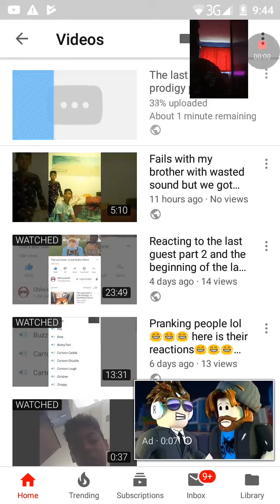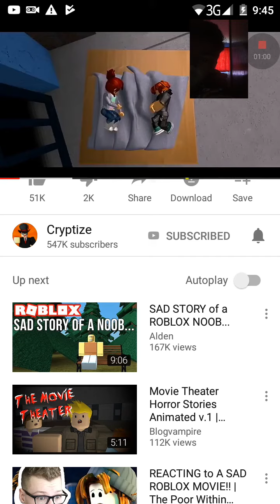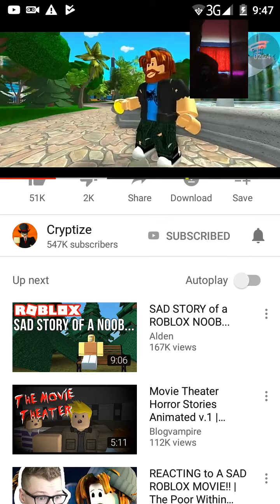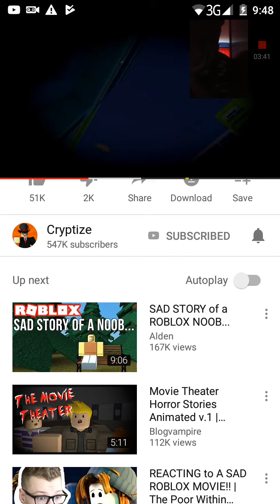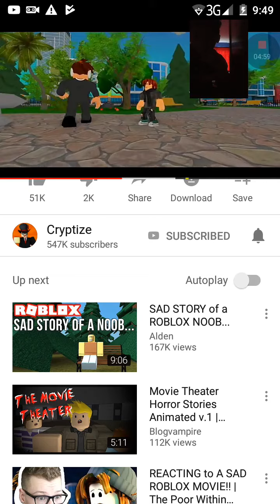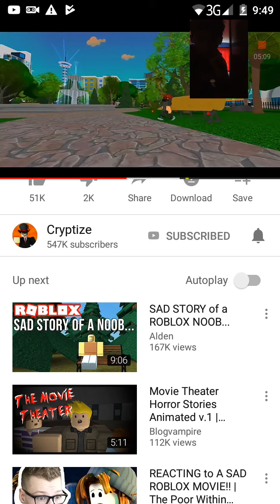Reacting to the poor within the richest